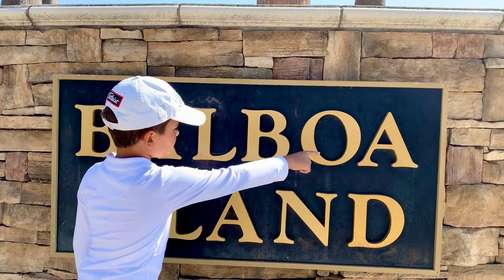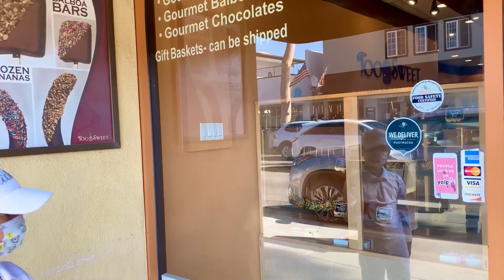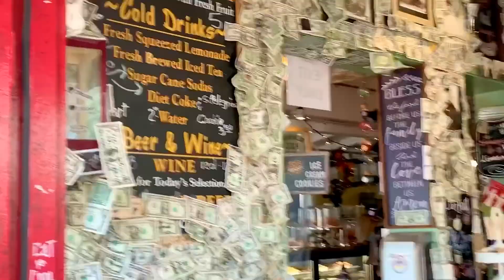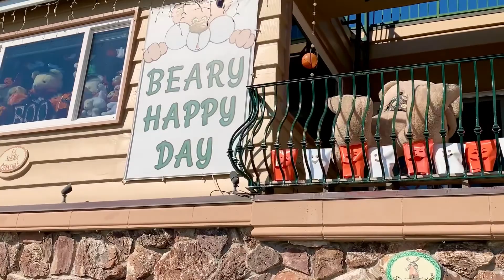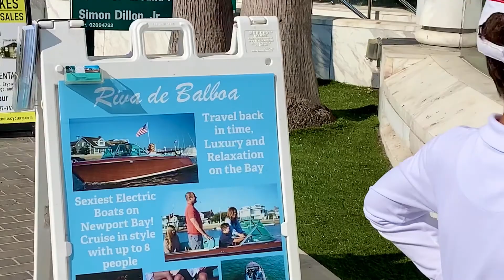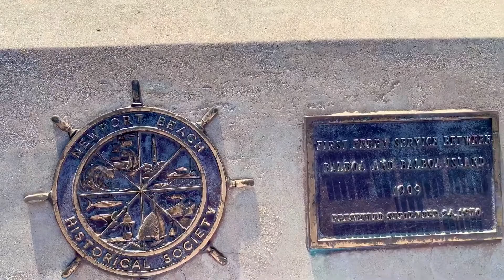Balboa Island Halloween Walking tour 2020, California. Crazy decorated houses, Full review.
Balboa Island Halloween Walking tour 2020, California.
Crazy decorated houses, Full review.